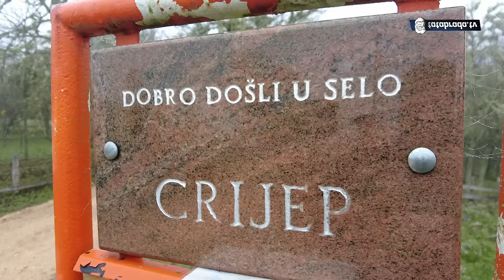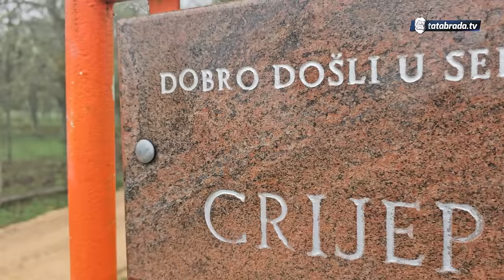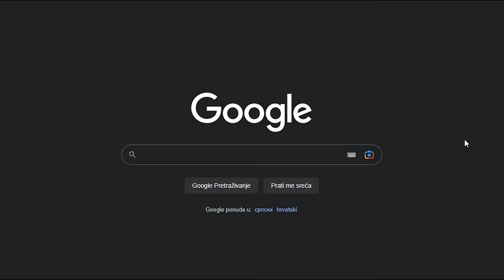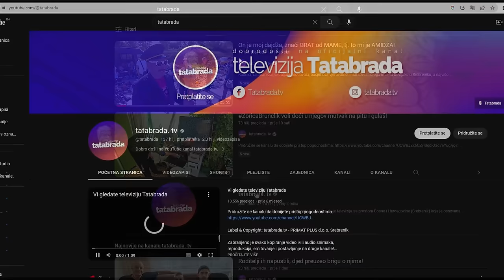USAMLJENA STARA MAJKA ŽELJNA JE RAZGOVORA